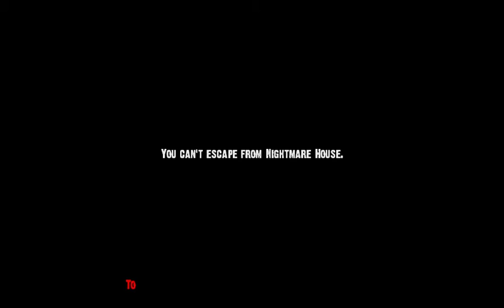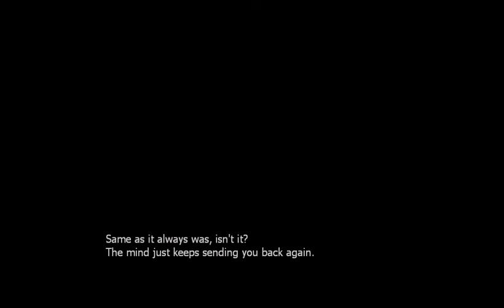Nightmare House 2 - Prologue - (Part 1.)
Super psyched about this.